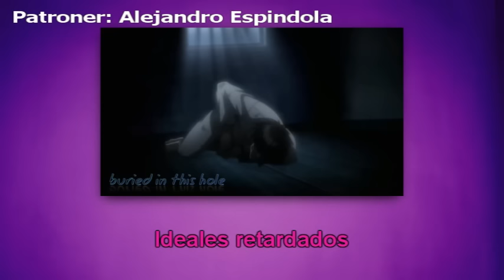Reseña perezosa #74: "Rainbow: Nisha Rokubou no Shichinin" | Doomentio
Doomentio nos habla de un anime sobre la vida en prisión.

© Perezoso Doom (CC)